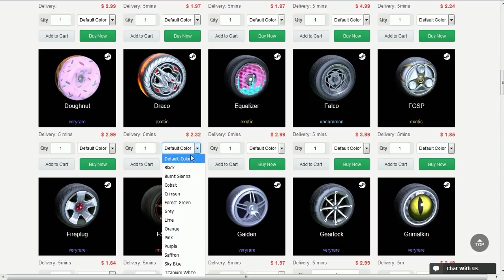OCTANE LARANJA SÓ CONHECE VITÓRIAS NO ROCKET LEAGUE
Fala galera, Vagabbss aqui com mais um vídeo de Rocket League, e dessa vez jogando algumas rankeds com meu Octane Laranja, que já fazia um tempo que eu não testava essa belezura. Espero que gostem :)